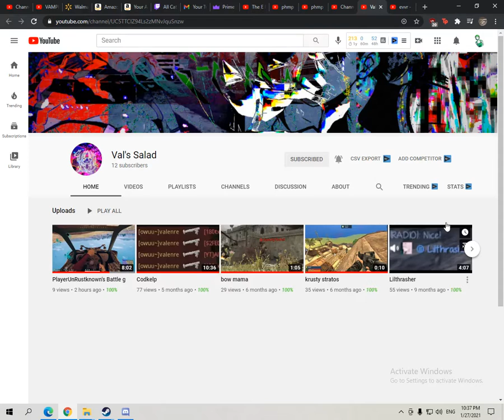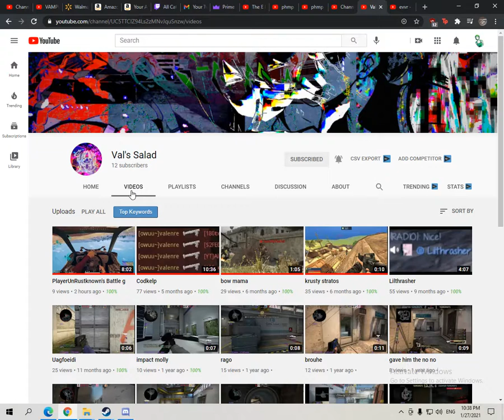Desktop 2021 01 27 22 38 56 16 DVR Trim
you're still in our dreams